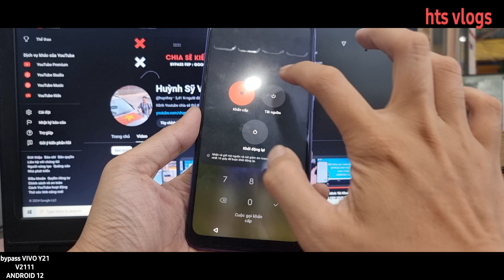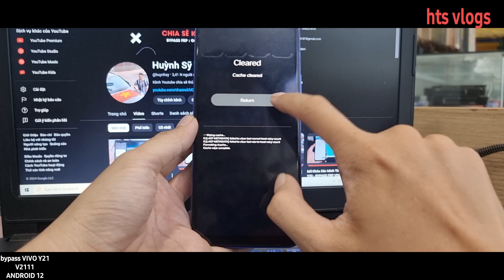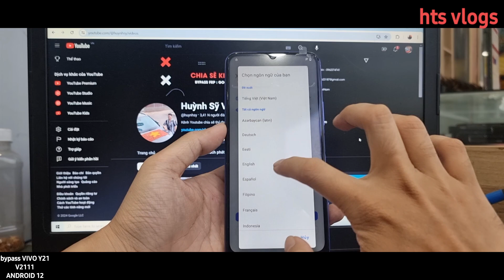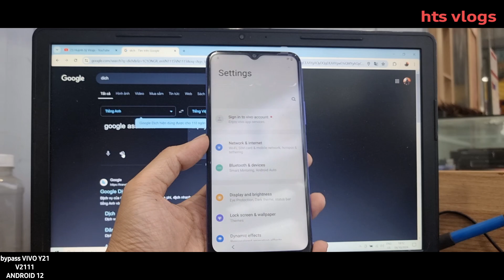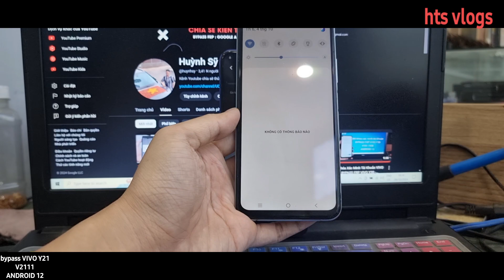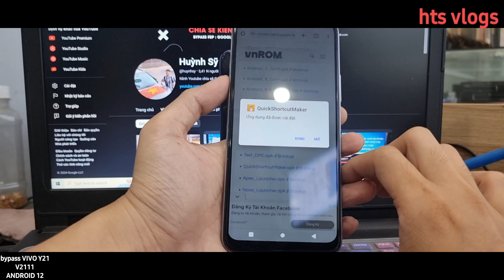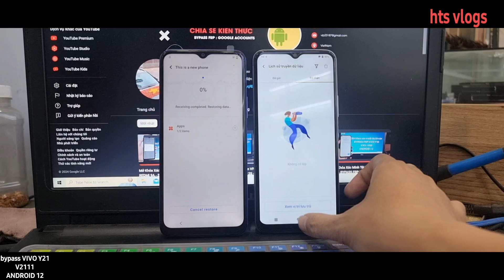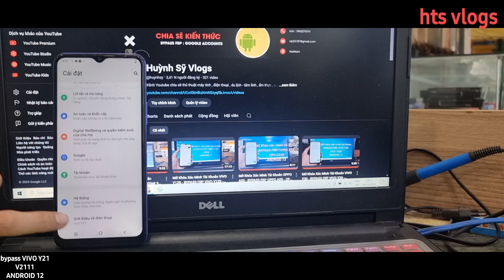Mở Khóa Xác Minh Tài Khoản VIVO Y21 - BYPASS FRP VIVO Y21 - ANDROID 12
► Các videos trên kênh "HTS VLOGS" đã được đăng ký bản quyền với Youtube. VUI LÒNG KHÔNG REUP DƯỚI MỌI HÌNH THỨC.
© Copyright by HTS VLOGS ☞ Do not Reup.

Hãy chia sẻ video để ủng hộ HTS Vlogs nhé !